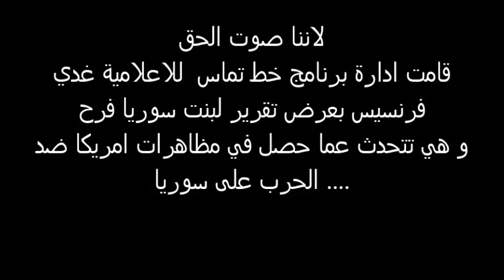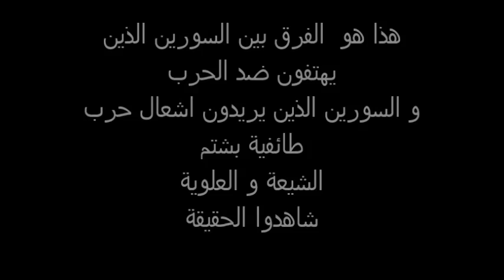فتاة سورية من اميركا تبعث برسالة الى الطائفيين